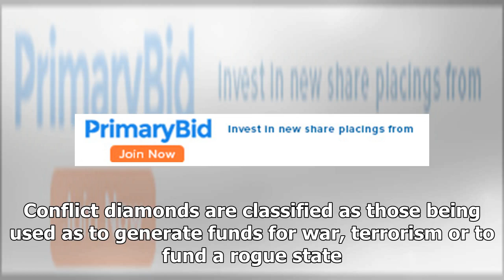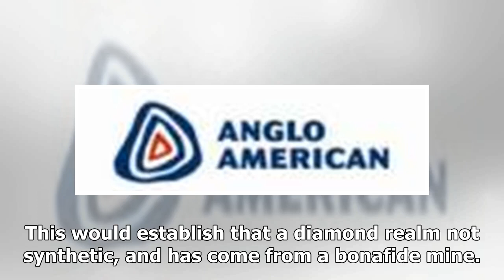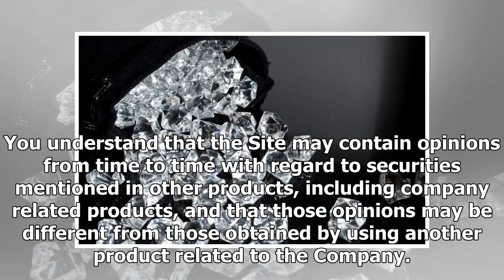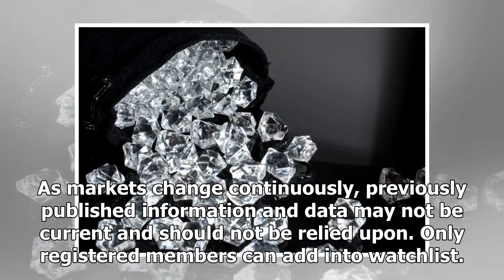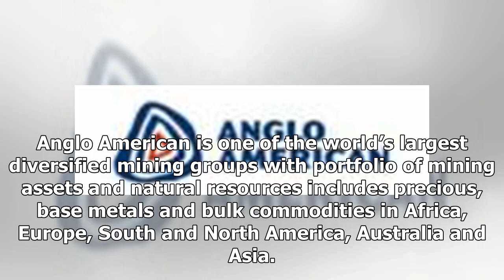De Beers pilots blockchain scheme to track provenance of diamonds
The South African mining giant is using the technology behind the cryptocurrency boom to create a virtual ledger of diamond sales . Tracking them using blockchain is De Beers' plan De Beers is pilotin...